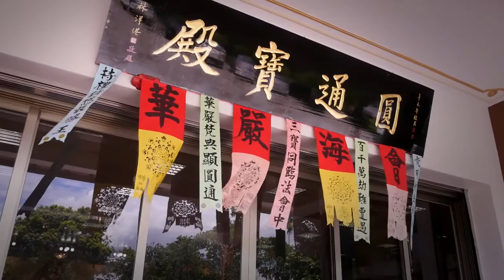2015竹山華嚴法會隨堂開示(二) - 自然法師《加字幕版》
2015竹山華嚴法會隨堂開示(二) - 自然法師《加字幕版》

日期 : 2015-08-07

地點 : 竹山明善寺